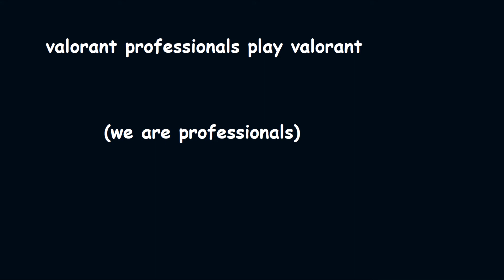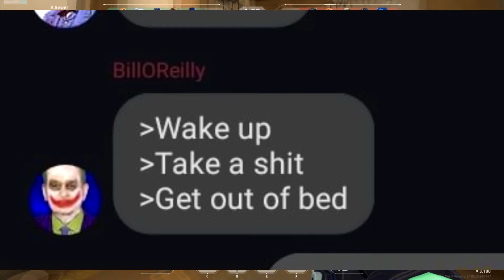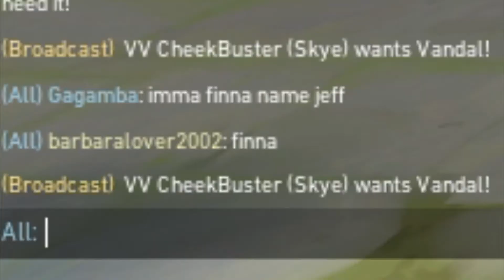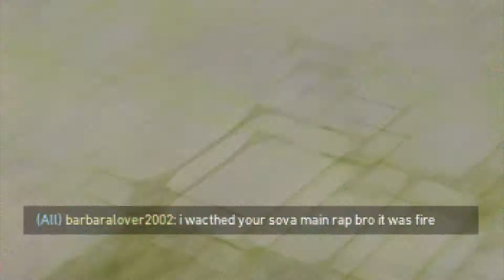VALORANT is a fun game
dayummm son whered you find this OOHH BABY A TRIPLE! MOM GET THE CAMERA! illuminati confirmed MLG so guys